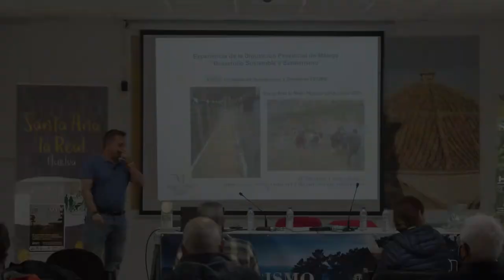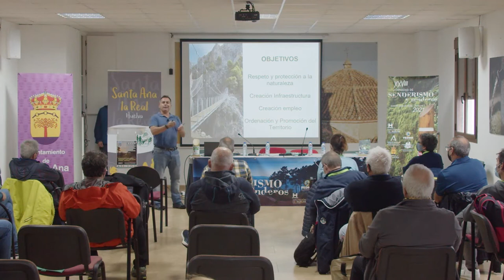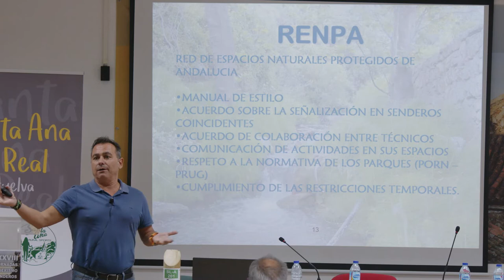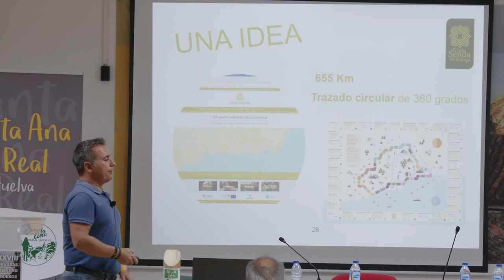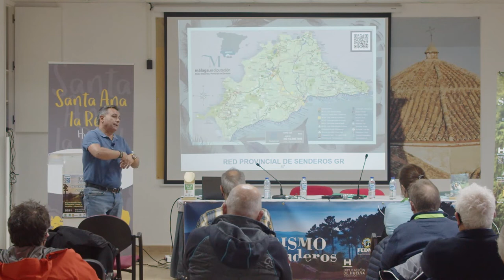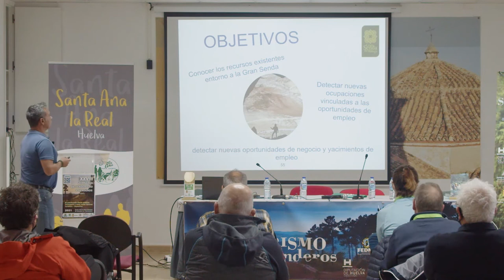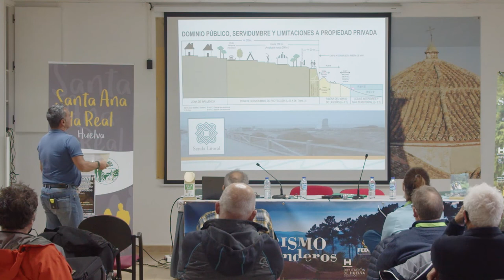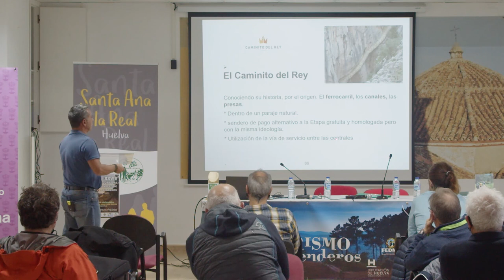Desarrollo sostenible y Senderismo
Ponencia de D. Juán José López, sobre la experiencia de la Diputación Provincial de Málaga “Desarrollo sostenible y Senderismo”, dentro del marco de las XXVIII Jornadas de Senderismo y Senderos FEDME ”El patrimonio viario público”, celebradas del 29 de octubre al 1 de noviembre en Santa Ana la Real (Huelva).